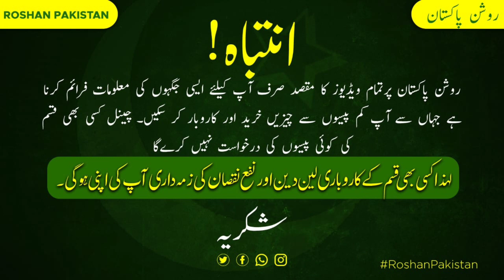Ladies Undergarments Fancy Bra & Panty┃Bridal Bra┃Imported Bra┃Cheap Wholesale Market in Lahore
I'm your host Shahbaz Baig.
You Watching Roshan Pakistan Today we visited Ladies undergarments Market in Lahore. In This Market There are lot of vraiety Available this Market very biggest and cheapest market in all over the Pakistan. If you Want to Start their own business Watch Roshan Pakistan. Thanks!
For more information the WhatsApp numbers and address are mentioned in the video. watch video till end.

our aim is to gait people to start own business.
it is our endeavor that we can provide the lowest rate and best quality for our viewers.
This market is the biggest and cheapest market in all over the world.